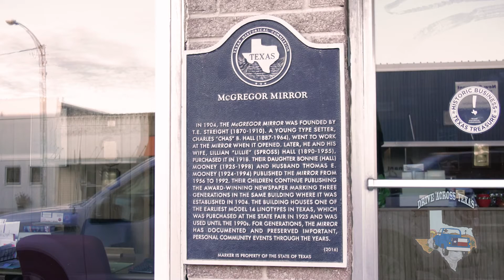What's going on in McGregor?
This great little town is so worth your DriveAcrossTexas, come discover the charm is at the heart of the city!

McGregor's got a lot going on!  Check it out, look 'em up and make that drive across Texas!